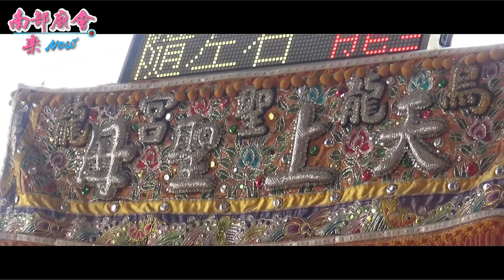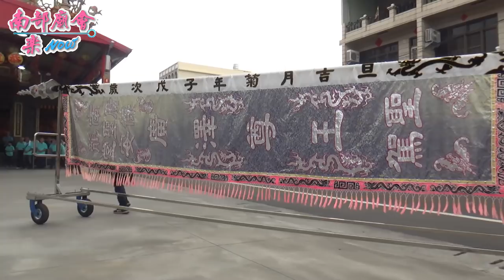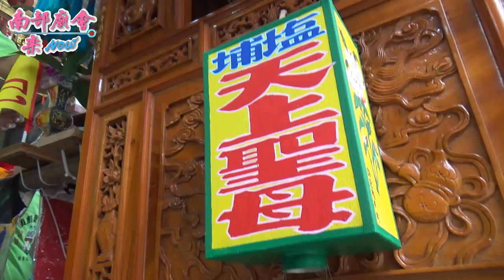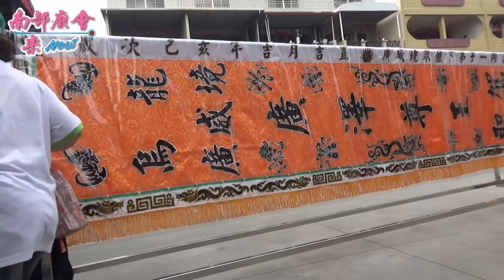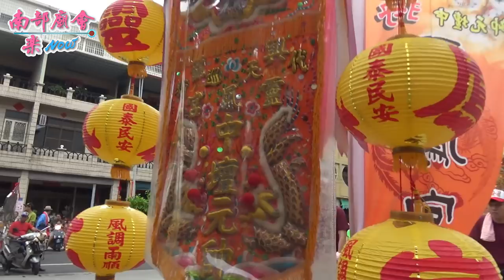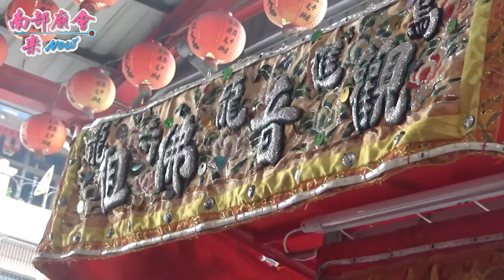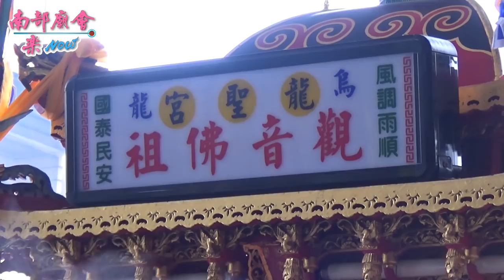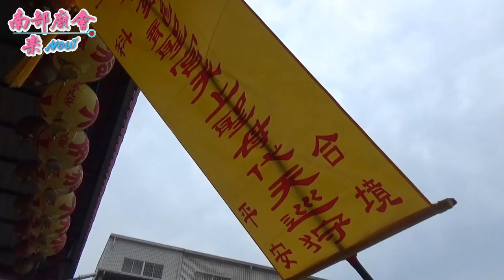4／27(六) 屏東新園烏龍龍聖宮四年一科天上聖母平安祭典遶境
拍攝地點：中洲東嶽殿